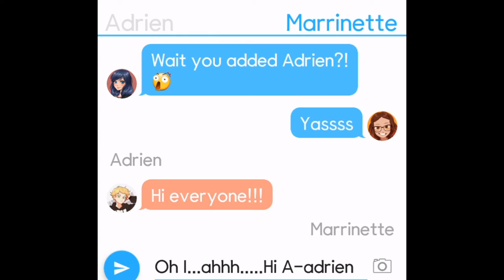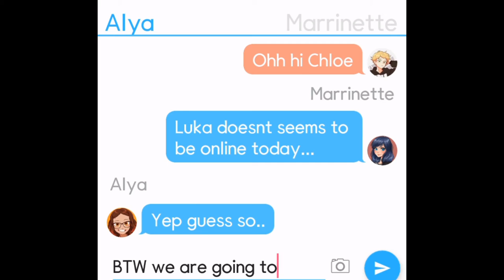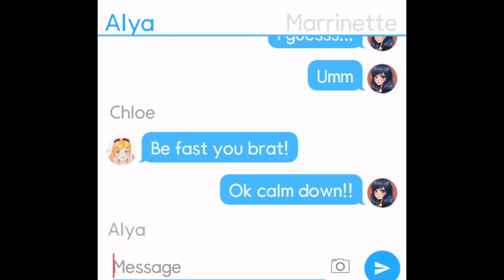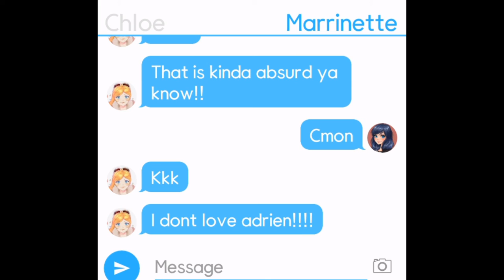MLB Reveals all the identities?! part1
So i saw some texting story here in yt so why dont i try it i said...I used it as the seres Mlb which im soo addicted. This is part1